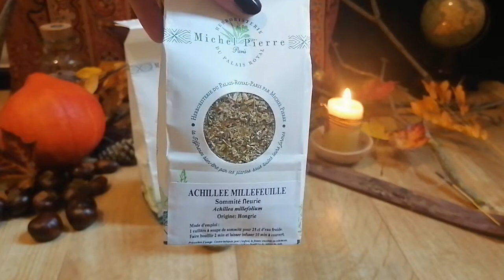Mes petites potions #2 - Un breuvage pour apaiser les règles douloureuses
Voici de quoi réaliser une simple infusion pour apaiser les douleurs liées aux menstruations !